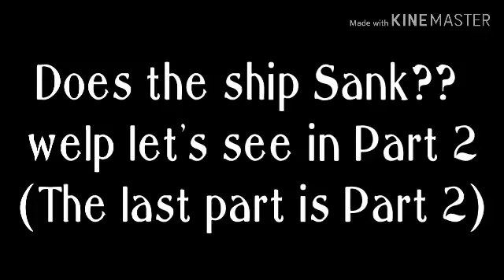Much Better Gacha Life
You Know na guyz...